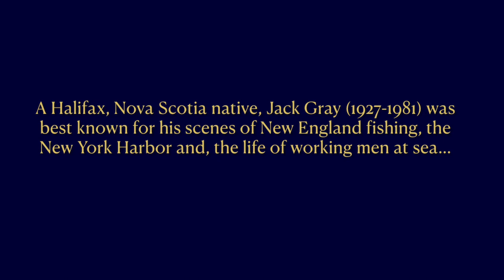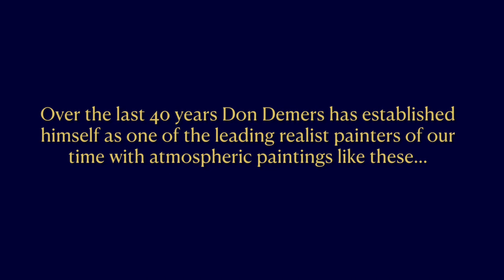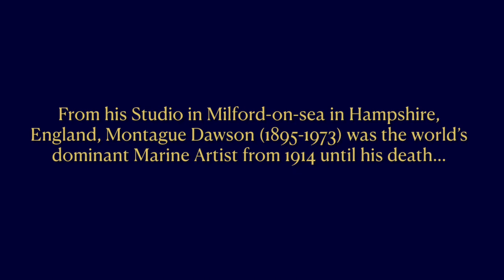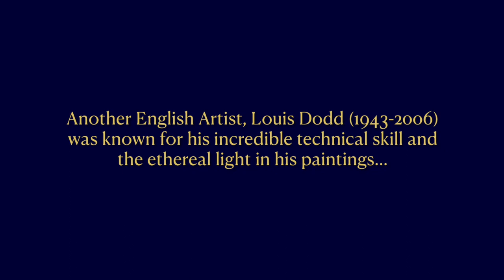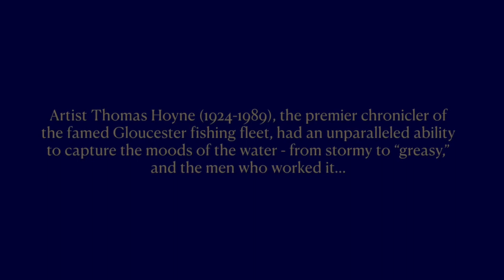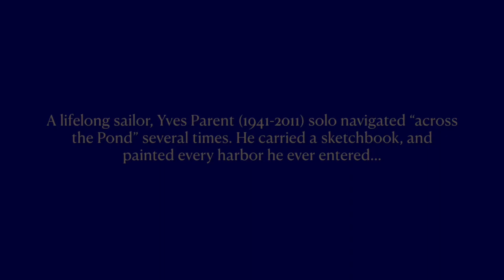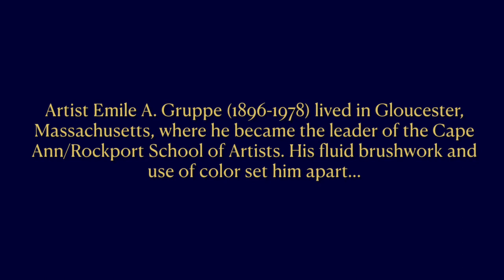A Virtual Tour of the J. Russell Jinishian Gallery, March, 2021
Since it’s still difficult for everyone to travel to visit us, we thought we would take you on a “Virtual Tour” of the gallery and share a selection of paintings that are currently available - this is the first in a series of video tours we will continue to offer in the coming months. All paintings are available for purchase.

With so many challenges in the world right now, we hope this can bring you a moment of peace and solace.